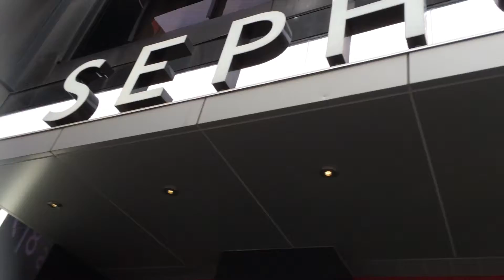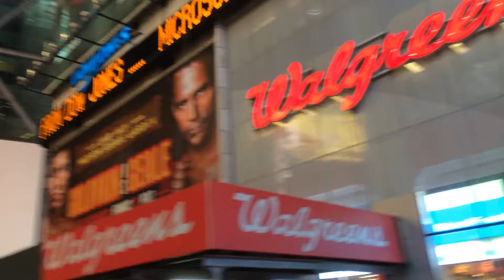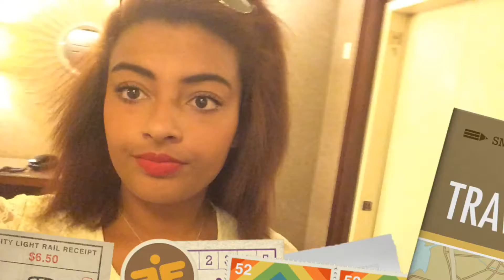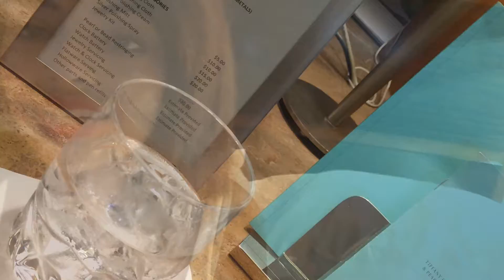New York 2014 YAYYYY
Just a video of the 3 main days I spent in New YorkI don't own any of the music both songs by the crystal fighters